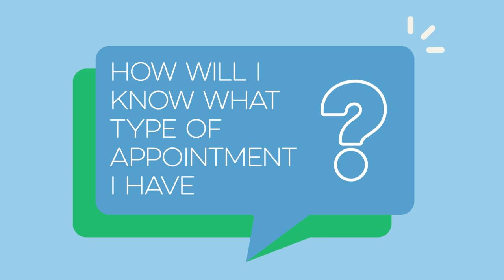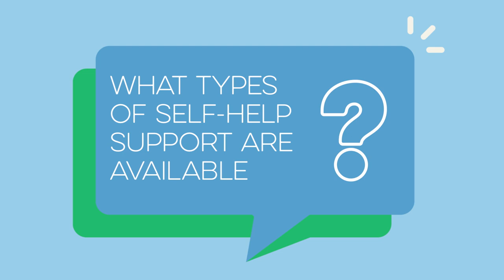Dr David Caesar Q&A on Elective Care Appointments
Find out more at nhsinform.scot/waitingtimes